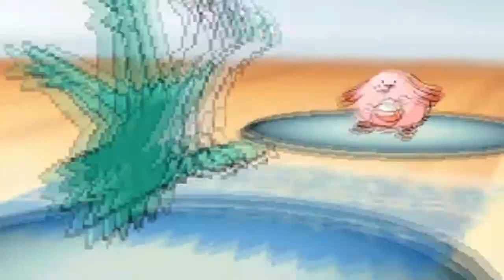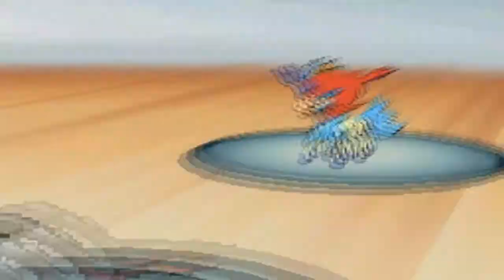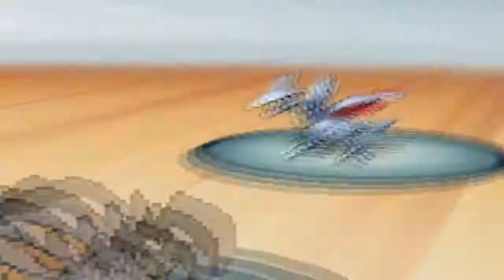[BW2 OU] Pokémon Wi-Fi Battle #55 vs. blazeking24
Welcome friends to a new Pokemon OU battle from CrobatFTW! This was an intense prediction battles with tons of good and bad plays on both sides. Oh and I figured out who the boss is on 80s sitcom "Who's the Boss?".

Go sub!
His side:
Coming soon

Cool links:
MY STREAM:
MY SKYPE (for battles sometimes): CROBATFTW

To find me for a battle, my streams are usually the most reliable. I use the Smogon Wifi Battle Finder too, so if you're lucky I may be there [HOWEVER SMOGON WAS HACKED SO I CAN'T USE THIS AS OF NOW]. Sometimes I accept challenges on my XAT. If I can't get good battles anywhere, I use Skype.